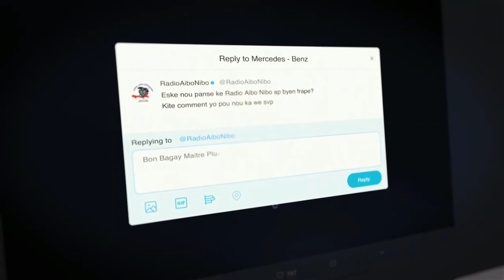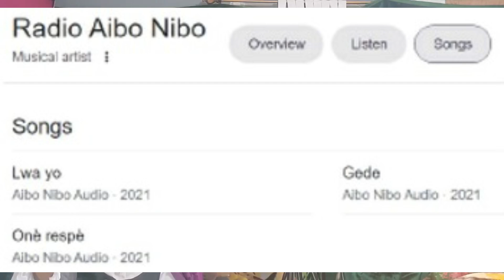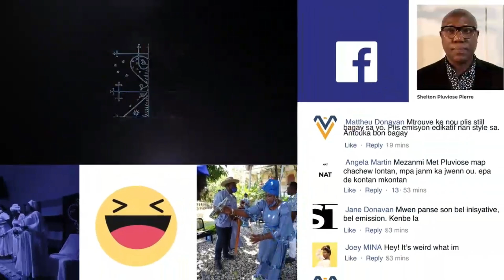Vodou Aibonibo / 1er ak 2 Nov. se Gédé. Sa’k pa konnen Gédé li nan Hounfò a. Avèk Prof. Pluviose.